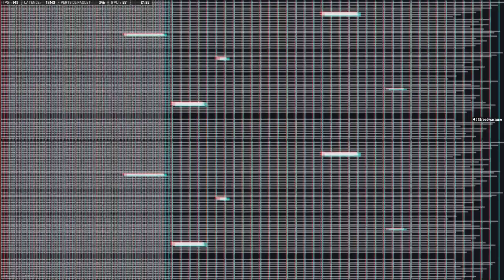🟠ISSY VS SAINT DIE 🇫🇷🎁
J’organise de nombreux tournois avec des gros lots à GG, si tu veux être au jus des prochaines éditions suis moi sur snap : Streetgaaming 👻